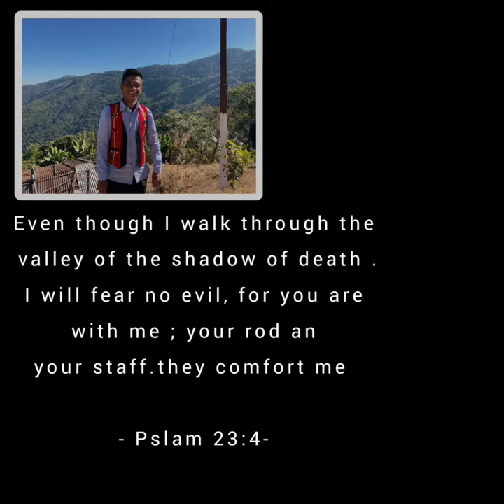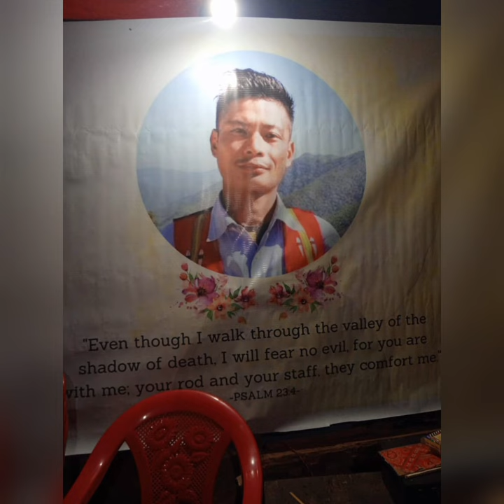Moshang Khaling memories ..💔 RIP 💔